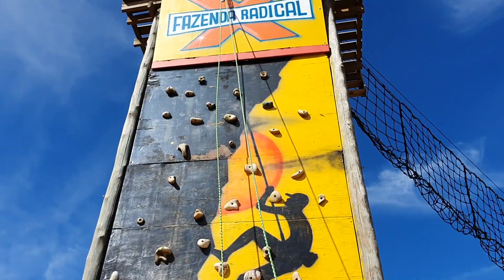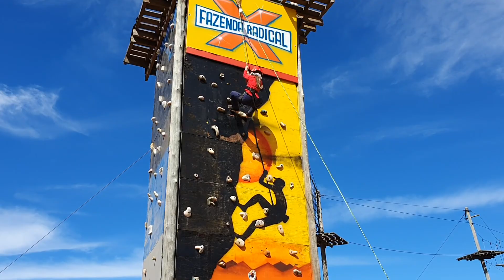Paredão de Escalada parque radical - Monte Verde MG Julho.21